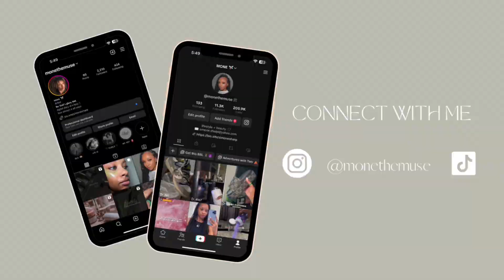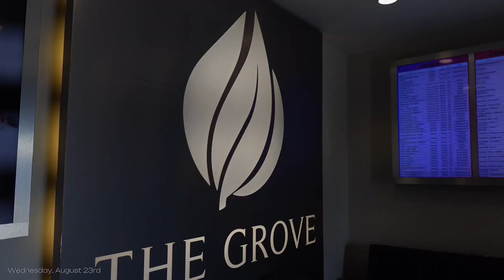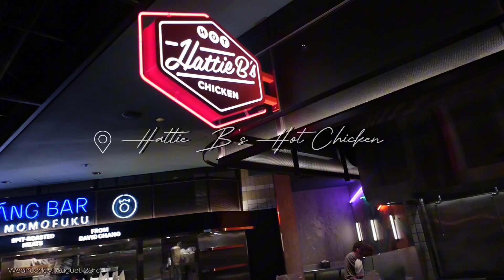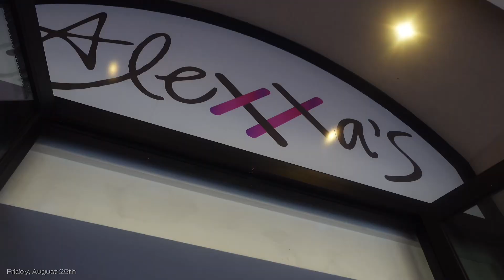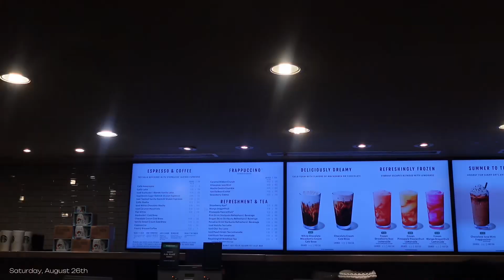WE’RE HEADED TO VEGAS!! 🎰 | good eats, tattoo sesh?, intineary slip, bottomless mimosas and more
⇝ 𝐒𝐨𝐜𝐢𝐚𝐥𝐬

@monethemuse on all platforms

⇝ 𝐏𝐫𝐨𝐝𝐮𝐜𝐭𝐬 𝐢𝐧 𝐭𝐡𝐮𝐬 𝐯𝐢deo

⇝ 𝐋𝐢𝐧𝐤𝐬